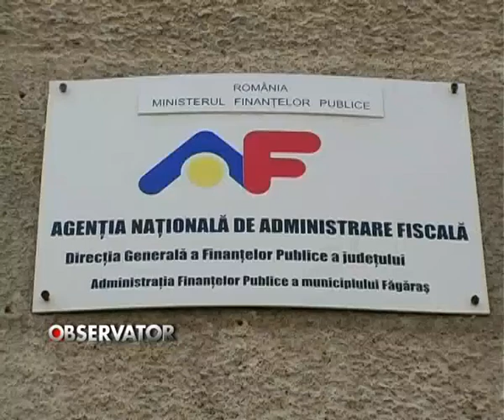Stire 4, 13 Mai 2009, Termen limita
Termen limita